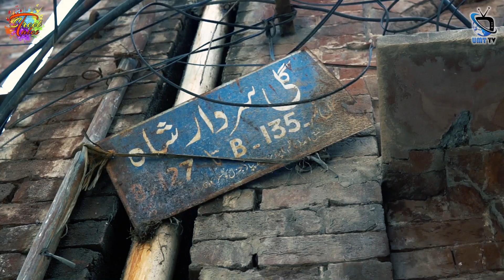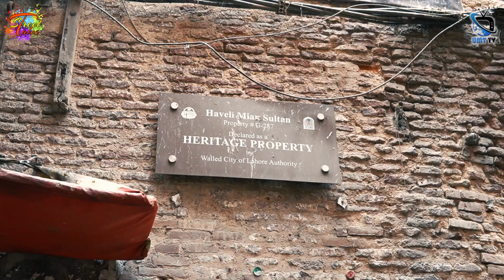Street Tales | Haveli Sultan | Walled City | UMT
UMT TV - Office of Communications and Media started a series with the collaboration of the Walled City of Lahore Authority to shed light upon the rich culture of Androon Lahore and its heritage.